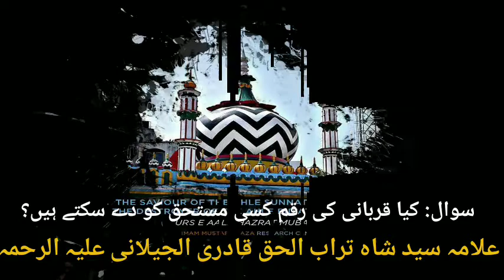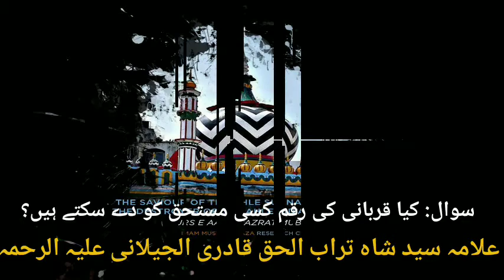Kya Qurbani ki raqam kisi mustahiq ko day saktay hyn? (Allamah Syed Shah Turab ul Haq Qadiri)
Sawal: Kya Qurbani ki raqam kisi mustahiq ko day saktay hyn?

Jawab by: Allamah Syed Shah Turab ul Haq Qadiri Rahimahullah